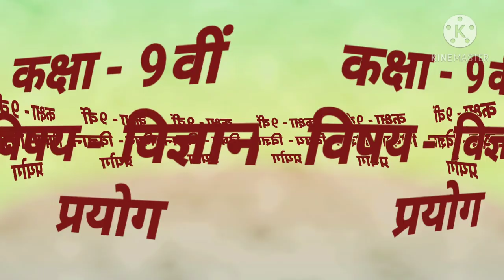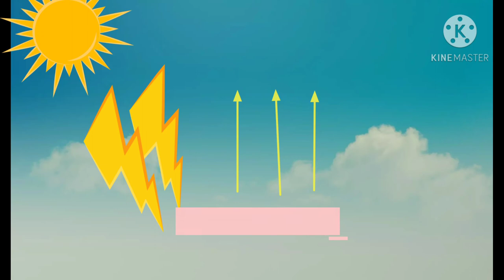Class - 9th, Science Practical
प्रयोग - वायु के असमान तापन से वायु प्रवाह का अध्ययन करना